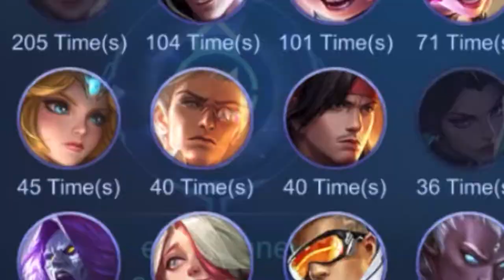Mobile legends | Rank game WanWan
Idk when the last time i upload but heres a new video